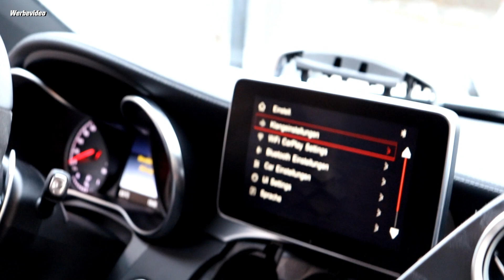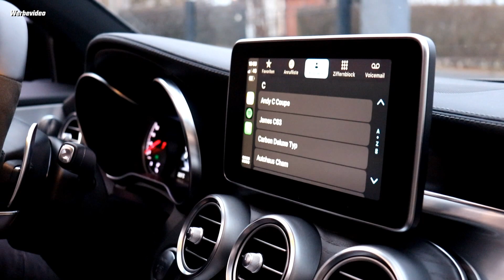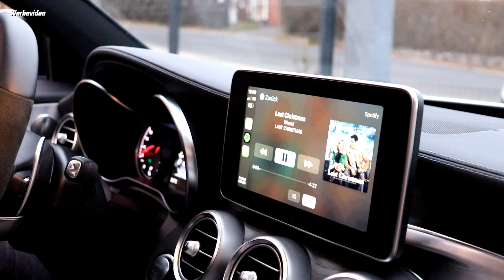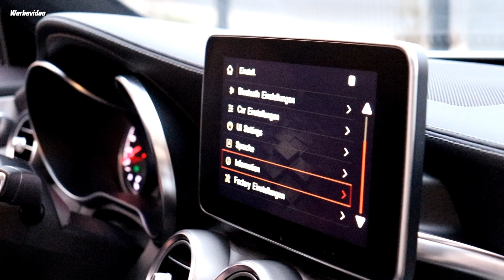EASY Wireless Apple CarPlay und Android Auto nachrüsten am C63 AMG | Mercedes | Audi | BMW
EASY Wireless Apple CarPlay und Android Auto nachrüsten am W205 C63 AMG | Mercedes | Audi | BMW
BOCK AUCH ZUM TEAMWILFRIED ZU GEHÖREN? Dann lasst gern ein Abo da❤️

Mein Kamera Equipment:
Haupt Kamera

Autopflege:
Mein Felgenreiniger
Mein Autoshampoo
Meine Felgenbürste
Mein Wachs
Mein Insektenentferner
Mein Trockentuch
Mein Lederreiniger
Mein Alcantara-Reiniger

CLA 45 AMG Tuning Produkte:
Carbon Zierelement
Front Flaps
Heckspoiler (alt)
Heckspoiler Carbon
Carbon Spiegelkappen
Carbon Mittelkonsole

Zusätzliches Equipment:
Mein Monitor
Meine Maus
Meine Tastatur
Mein Prozessor
Meine Grafikkarte
Mein CPU Kühler
Mein Gehäuse
Mein Handy
Mein Tablet